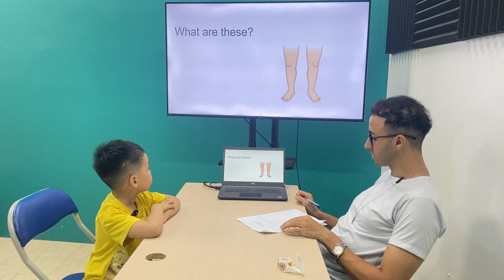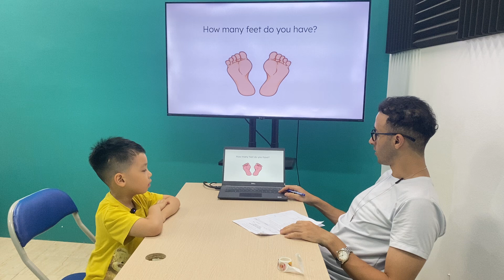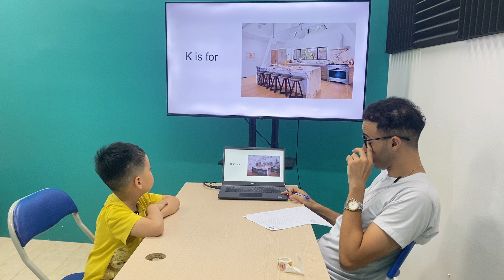Trung Hiếu EOWSF/E